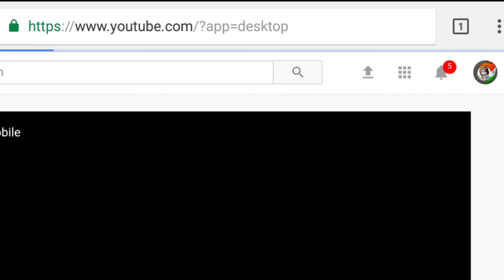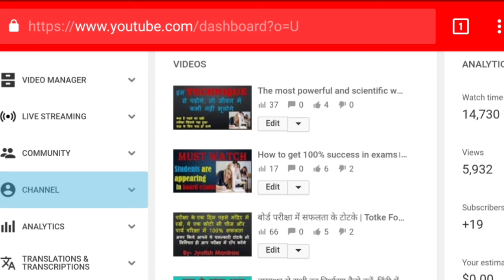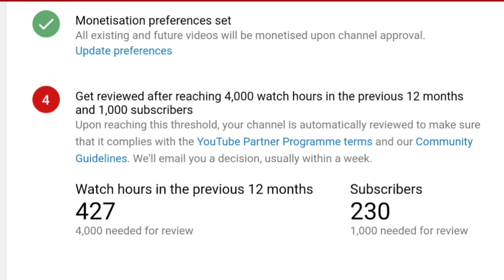New rule for monetization 2018।।how to monetizes our video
Jyotish mantraa is a place where u find the solution for your any type of problem.

jyotish mantraa
jyotishmantraa